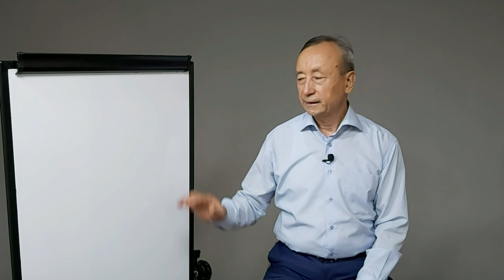3-qism. Kuchli (BOY) insonlarning aloxida sifatlari | Ravshanbek Xonniyoz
«БИЗНEС ВА ШАХС РИВОЖЛАНИШИ ёҳуд ТЕЗКОР СТАРТ» номли 1-курс ҳақида батафсил маълумот